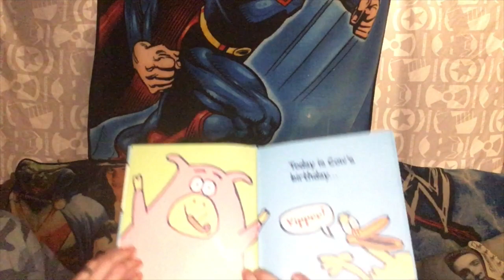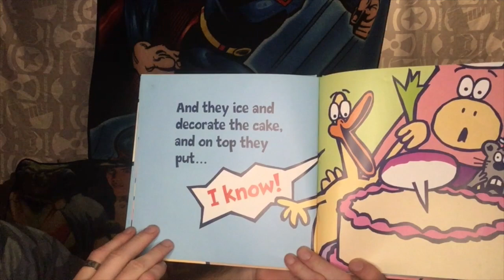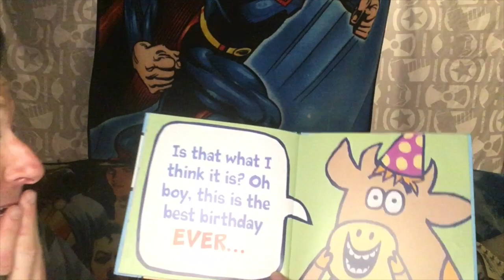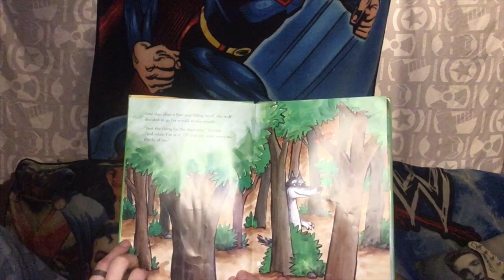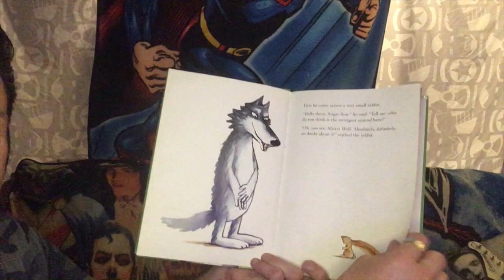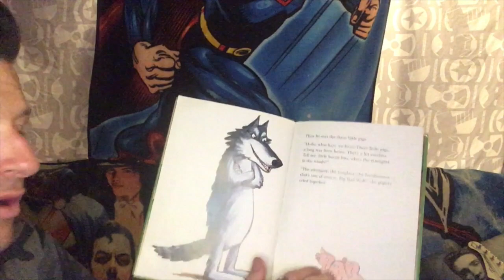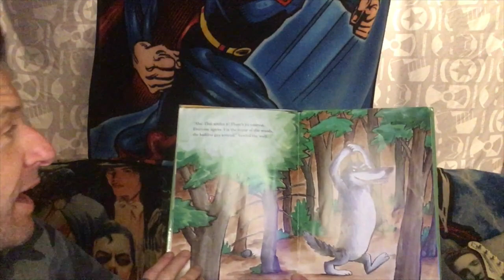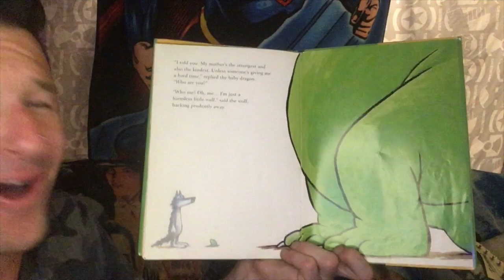Rock 'n' Roll Reading with Mr. Brian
Greetings, friends! Let's jam out, shake our sillies, and listen to stories with Mr. Brian!